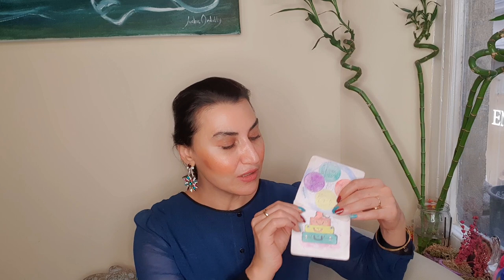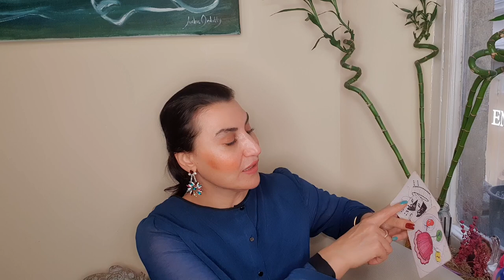HAFTALIK TAROT YORUMLARI (05 ARALIK - 11 ARALIK 2022)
00:00 Giriş
00:08 Koç
02:52 Boğa
05:47 İkizler
08:33 Yengeç
11:17 Aslan
14:00 Başak
16:34  Terazi
19:17  Akrep
21:56  Yay
24:32 Oğlak
27:01 Kova
29:29 Balık